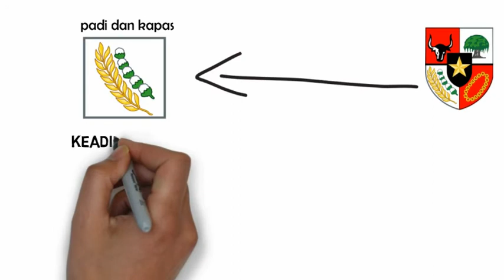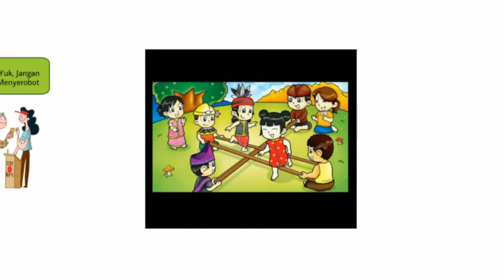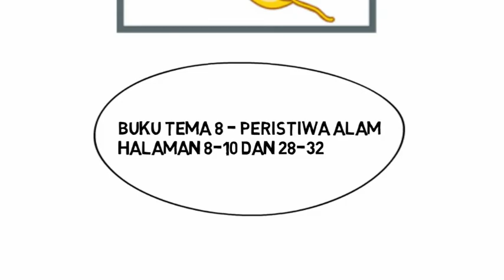Lambang dan Bunyi Sila Kelima Pancasila || Kelas 1 - Tema 8